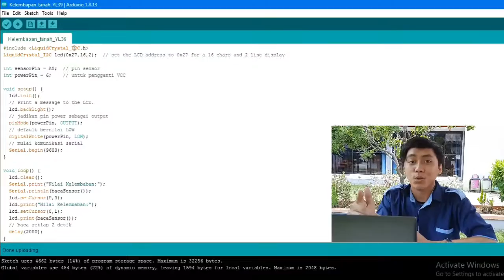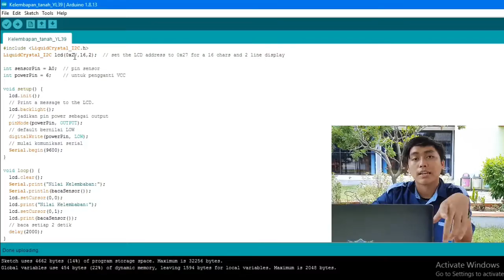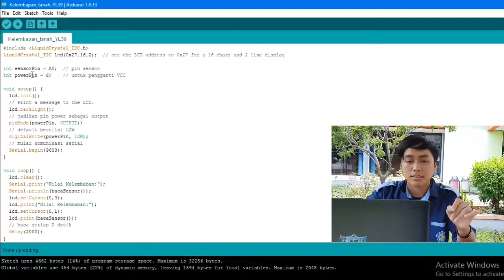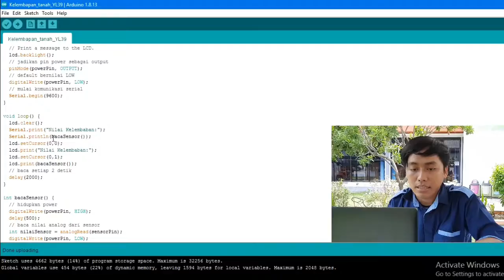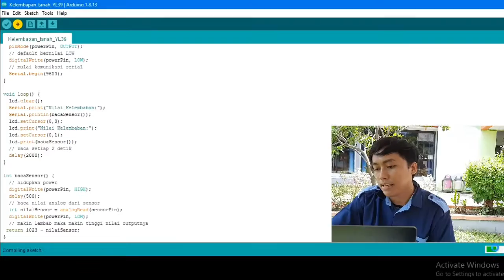Arduino - Alat Pengukur Kelembaban Tanah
Pada video kali ini saya akan menjelaskan tentang alat pengukur kelembaban tanah berbasis arduino. Alat ini berguna untuk mengukur kelembaban pada tanah, alat ini bisa dikembangkan menjadi alat penyiram tanaman otomatis.
Alat yang dibutuhkan antara lain :
1. Arduino uno
2. Kabel jumper male to female
3. Lcd i2c 16x2
4. Soil mouisture sensor atau sensor kelembaban tanah.

Programnya menggunakan aplikasi arduino ide
ini merupakan tugas Lab mikrokontroler semester 3 Prodi D3 Teknik Listrik, Jurusan Teknik Elektro Politeknik Negeri Malang.

DITONTON SAMPAI HABIS YA, DIJAMIN BERMANFAAT hehe

alat pendeteksi kelembaban tanah, sensor kelembaban tanah, soil mouisture sensor, arduino, arduino uno, arduino nano, proyek arduino,